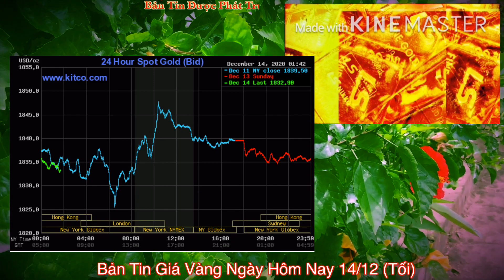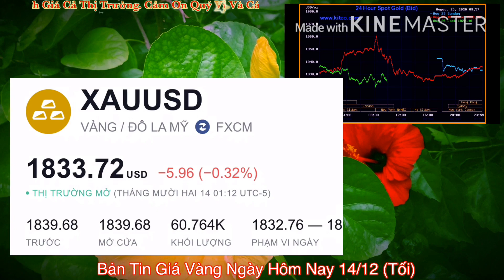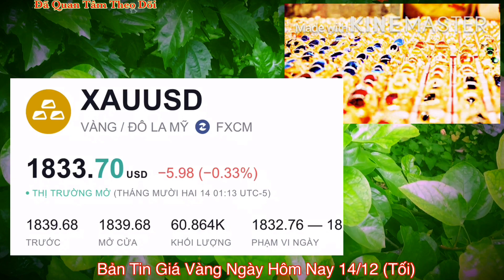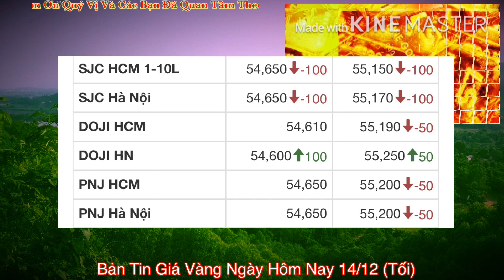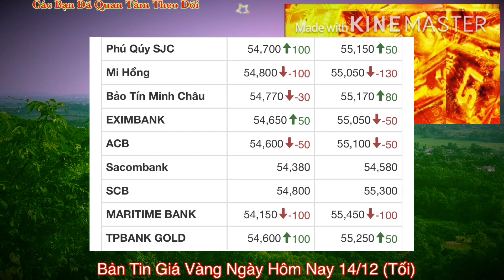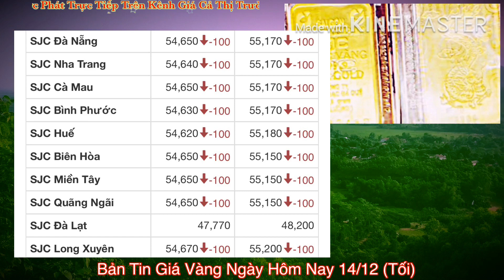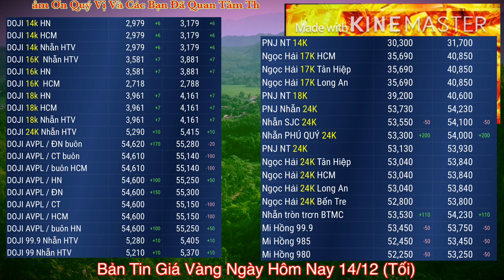Giá vàng hôm nay 9999 (TỐI) 14/12 |NHIỀU NGƯỜI CHỜ ĐIỀU NÀY|| Bảng Giá Vàng SJC 9999 24K 18K 14K 10K